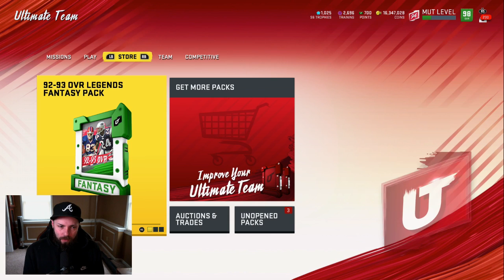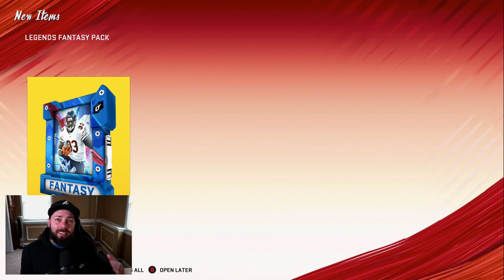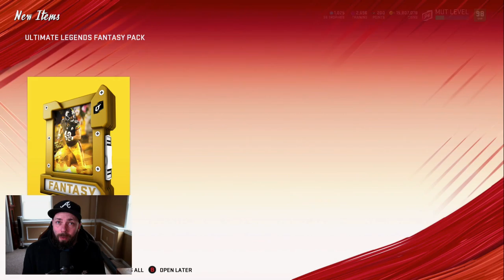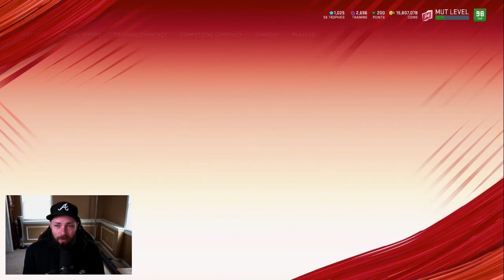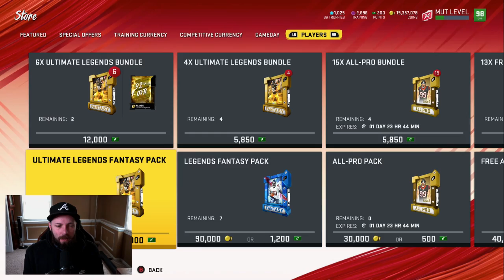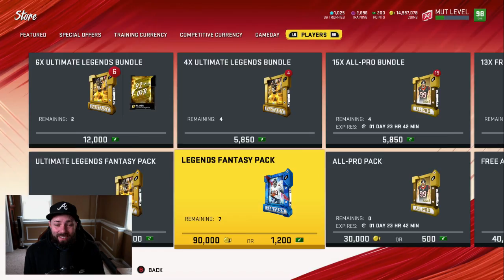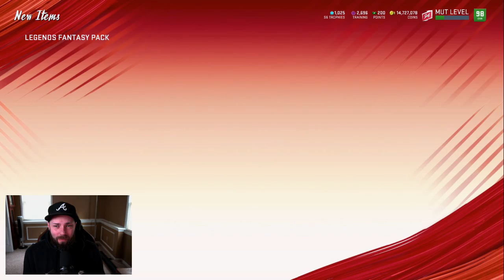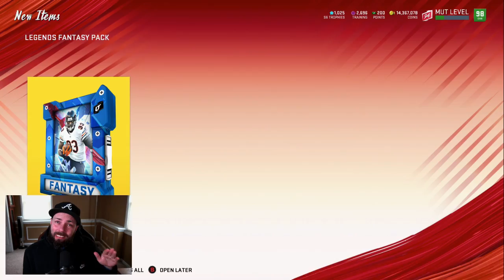WE SPENT 2 MILLION COINS ON EVERY PACK! REDUX AND BIG X'S! [MADDEN 20 PACK OPENING]